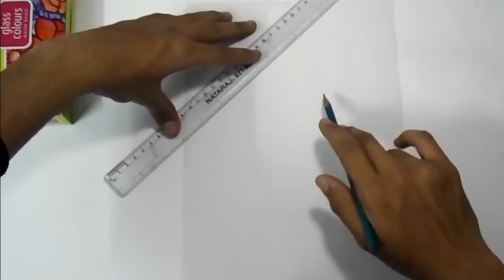Glass painting tutorial by Mr sketcher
Welcome-back dear friends. Here you watch today's best video we hope you like this.

Glass painting is a contemporary art which has been derived from the age old art of stained glass painting which involved putting small colored pieces of glass together. Glass is sometimes replaced by OHP sheet in order to reduce the weight of the work. OHP sheet is Transparent like a glass and serves justice in replacing the glass by this material. ... Artisan keeps all the things and materials ready for painting before the process is started. How to Do Simple Glass Painting. Glass Painting can be done by anyone and you don't need to be a professional. It can give you a very satisfying output if you follow some basic steps and guidelines